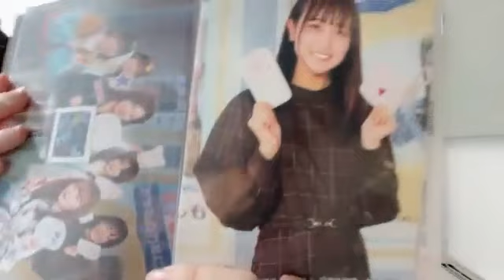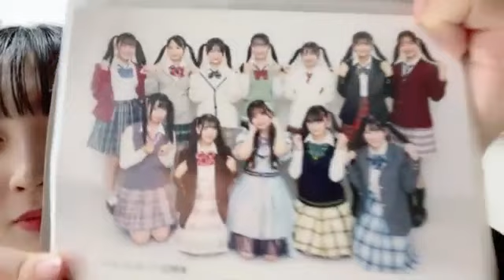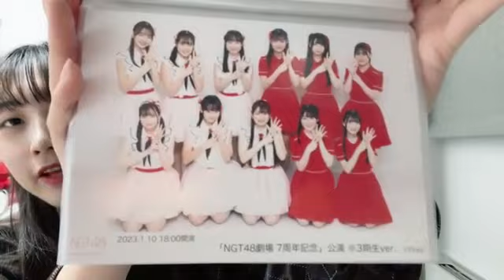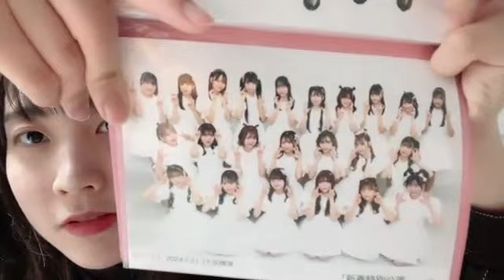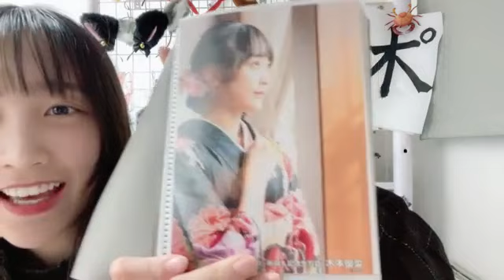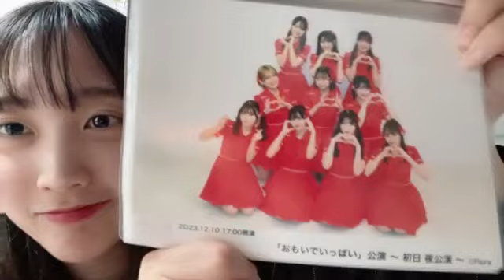SHOWROOM 木本 優菜（NGT48） 2024年03月30日22時13分18秒